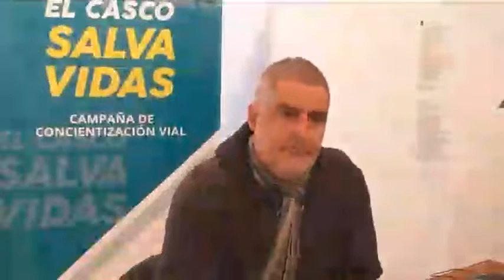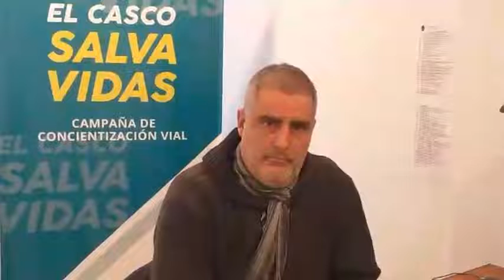Fabián Beltrán: ‘Con prudencia que cada vecino disfrute del Rally Federal este fin de semana’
El subsecretario de Seguridad Ciudadana explicó el despliegue de este fin del espectáculo automovilístico y añadió que se trabaja para que pronto esté activo el Destacamento de Barrios Unidos